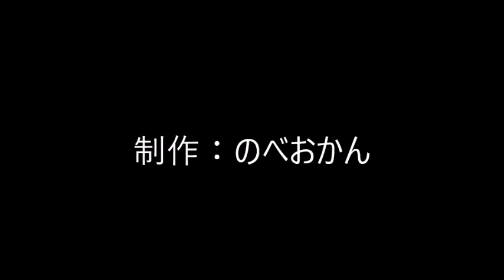炭火焼 吉兆 焼肉屋/宮崎県延岡市古城町/黒毛和牛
炭火焼 吉兆
住所/ 〒882-0837 宮崎県延岡市古城町３丁目２０
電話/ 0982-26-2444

曲/　士魂之壱刀 written by MAKOOTO